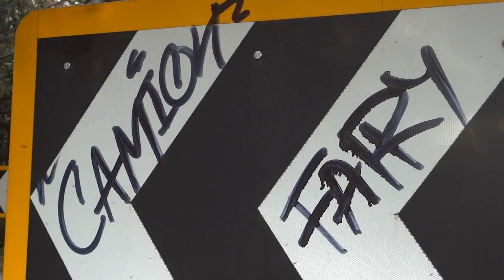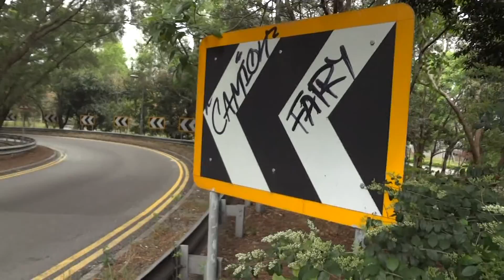[突發]非法塗鴉刑毀 重案組召喚雞嶺迴旋處!! 3-3-2014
2014年3月3日13:09
上水掃管埔路(雞嶺迴旋處) 燈柱編號: BD2165
要求出動重案組查辦 !! 玩電梯出動重案組, 番茄案出動重案組,撞死牛出動重案組, 餓死狗出動重案組,呢鑊無理由唔出動重案組.
曾建成及助理疑街頭塗鴉被捕獲准自簽500元保釋.
阿牛塗兩個字仔被重案拉, 冷氣佬噴成條街差佬都唔理.
2011年5月8日社民連成員曾建成及一名六十八歲的助理，傍晚懷疑在旺角西洋菜街，用噴漆在地上塗鴉，被警方以涉嫌「刑事毀壞」罪拘捕，稍後將獲准保釋候查，此外，警方又在現場發現六名十八至五十九歲的男女，涉嫌用粉筆在地下塗鴉，他們不理會警方勸喻，拒絕清理塗鴉，警方紀錄他們個人資料，跟進事件。
十幾名社民連成員晚上到旺角警署前聚集，掛起標語牌和橫額抗議。他們又在行人路邊和地面，用粉筆寫上"釋放艾未未"及"塗鴉無罪"等字樣，部份示威者同警員發生爭執，警方紀下這些人的身份證號碼。